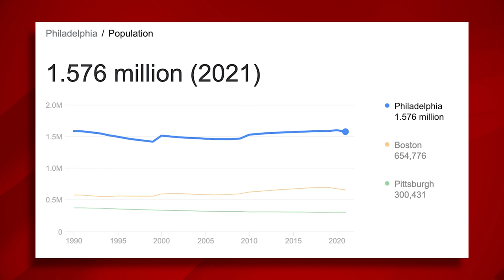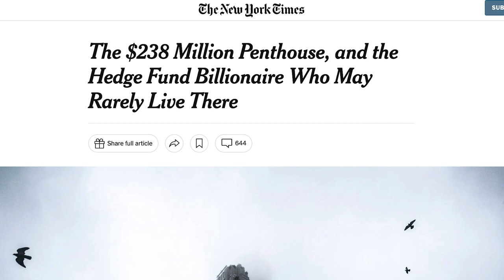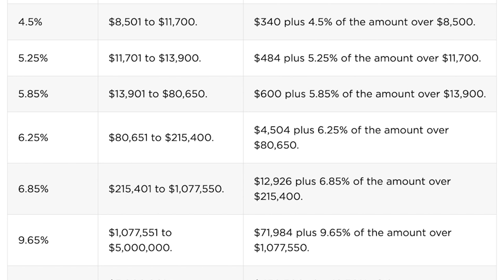Philadelphia vs NYC - HUGE Differences To Know Before Making A Move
The full breakdown on Philadelphia vs. NYC. If you're thinking about moving to Philadelphia from NYC, this is the perfect video for you. We'll break down both of these cities to see what is similar but also what is drastically different!

Topics include:
- Location and population of both cities
- Things to do
- Job markets and education
- Cost of living
- Transportation
- Cuisine
- Real estate & taxes
- Sports teams
.. and more!

If you're thinking about buying a house in Pennsylvania, reach out anytime! Day/Nights/Weekends...we can help!